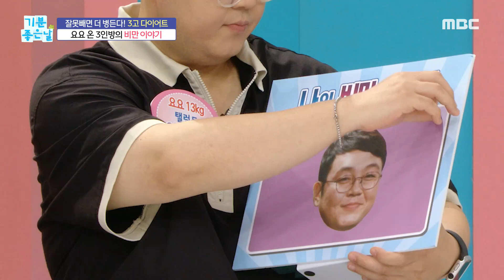[기분 좋은 날] 부종은 살과 연관이 있다?!, MBC 230823 방송